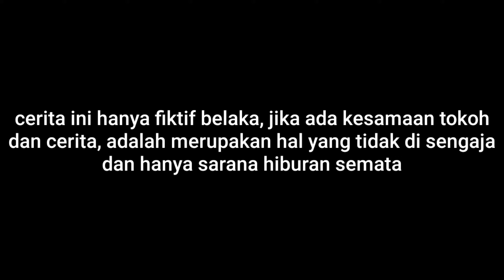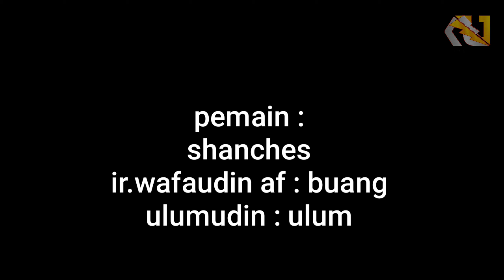Pohon Pembawa Sial || film jawa serang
Cerita ini di angkat dari kisah nyata,